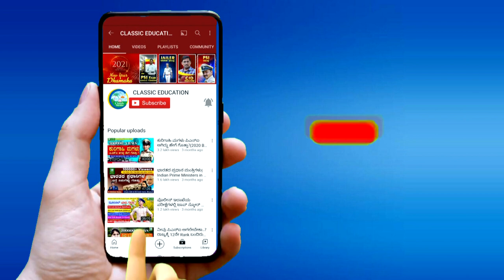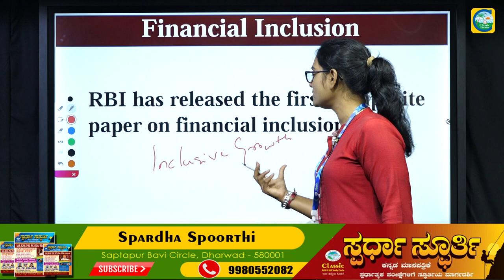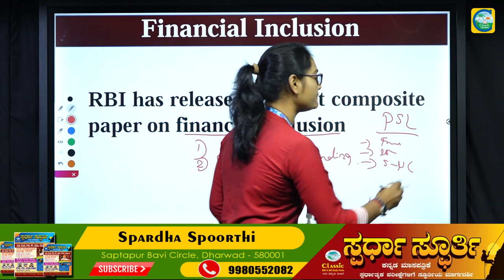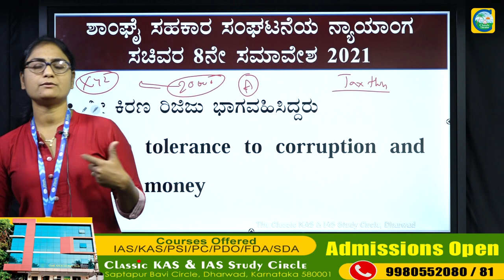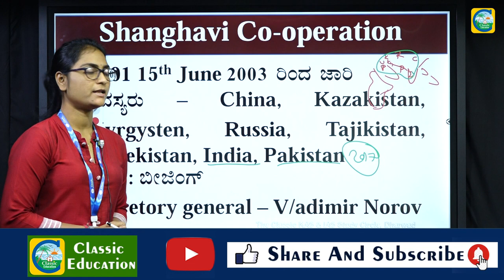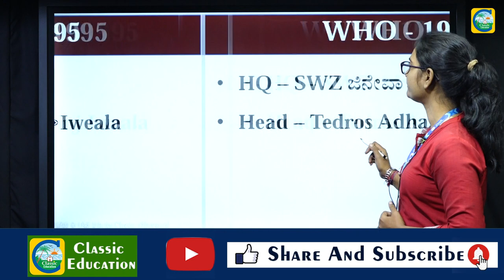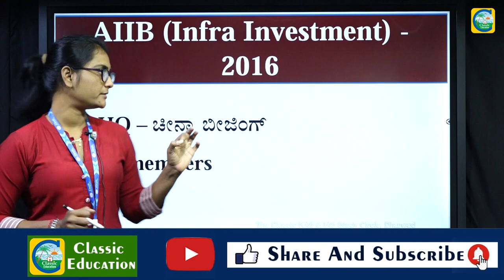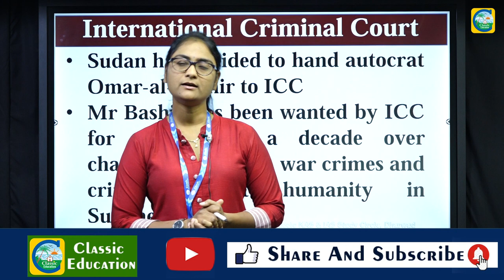ಪ್ರಚಲಿತ ವಿದ್ಯಮಾನಗಳು|Current Affairs|For PSI, PC AND SDA Exams|By Netravati Madam |Classic Education